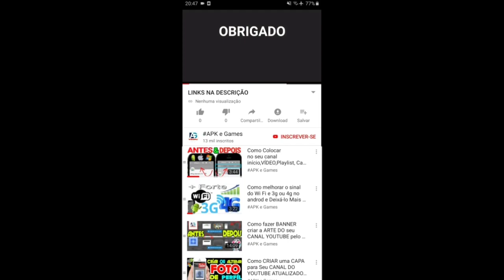Talking Tom Gold Run FORTUNE FESTIVAL General Tom vs Roy Raccoon New Year Chinese update 2023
Talking Tom Gold Run Halloween vs Talking Tom Gold Run Football vs Talking Tom Gold Run Christmas vs Talking Tom Gold Run egg hunter vs Talking Tom Gold Run New year chinese

Swamp attack,
Outfit7 games,
Animal run
Mystic Becca